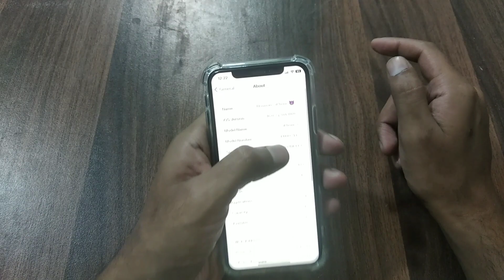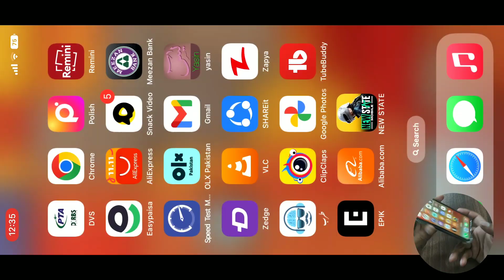Iphone XS Pubg New State Game Play Test ⚡️60fps Extreme